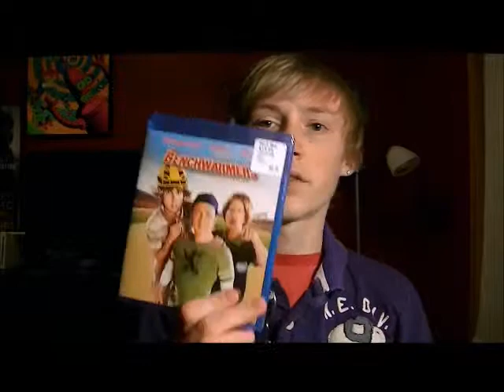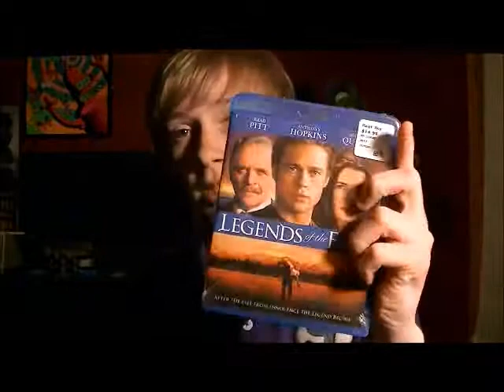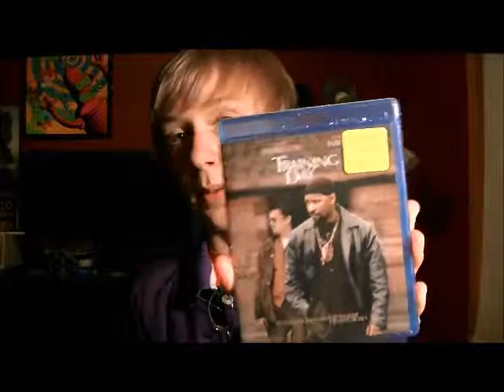Blu-Ray Buys #2: Trade and Save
Just taking advantage of Best Buy's $5 Trade and Save deal.